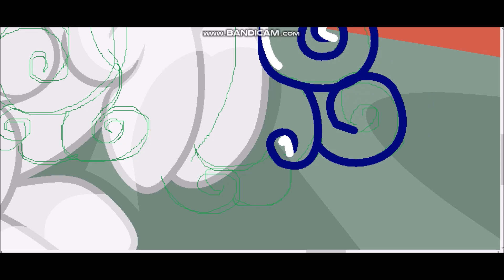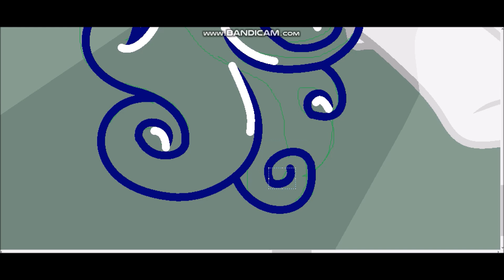MLP Speedpaint: Leave me alone please..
So, for the one who can't go on my Deviantart art: Sea Swirls btw
Story: Sea Swirls is really sad. Her dad died while he was working. He got hit by a thunder and fell down to the earth, while this he died when he was on the earth. Other ponies don't know about this
and bully her for being so sad and alone. She has her mother but her mother is to busy to help her. She feels like she has no one. No pony know about her..

Finished pic on Deviantart
I changed my name to SeaSwirls, cause I got core by my beautiful Friend

MEL ♥